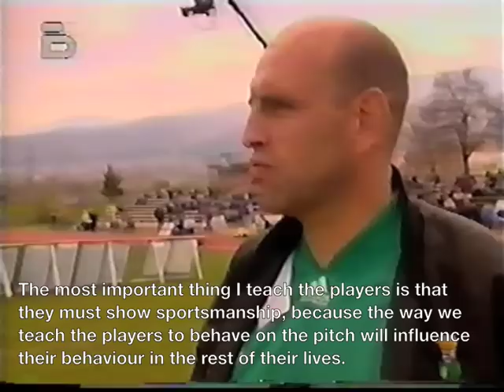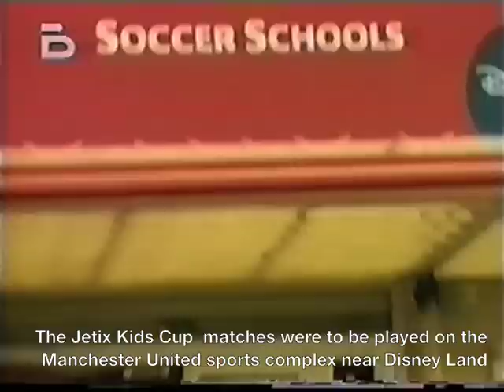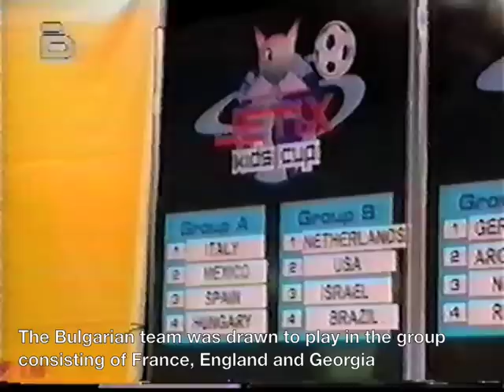Dimitar G. Football tournaments up to 13 yrs 1 of 2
Dimitar Georgiev - an up and coming footballer with great potential. Born February 9th, 1992.Sofia - Bulgaria.